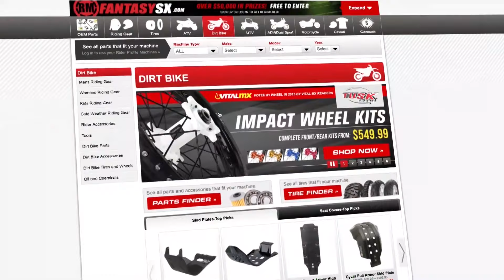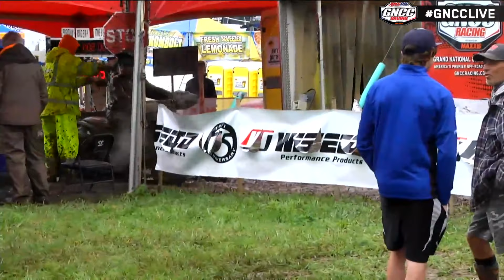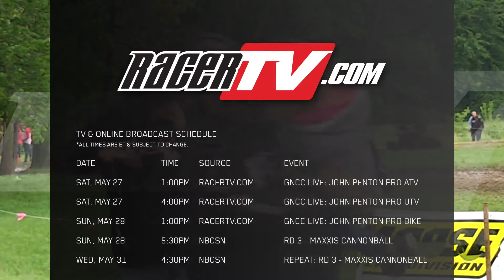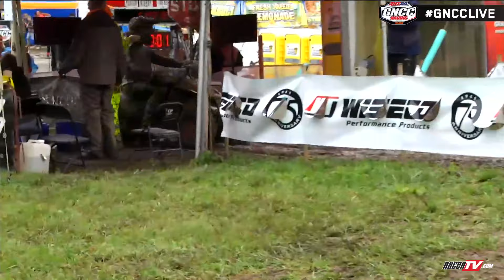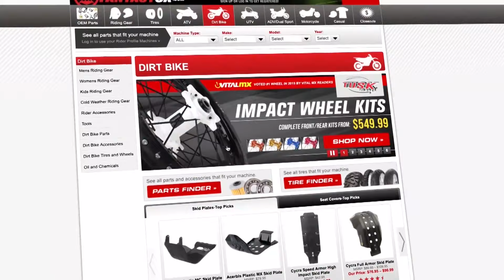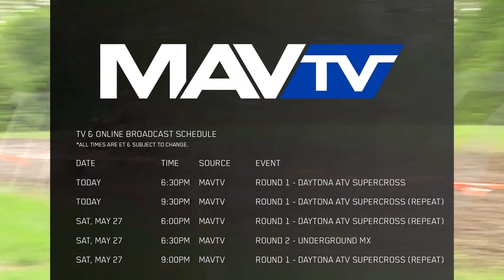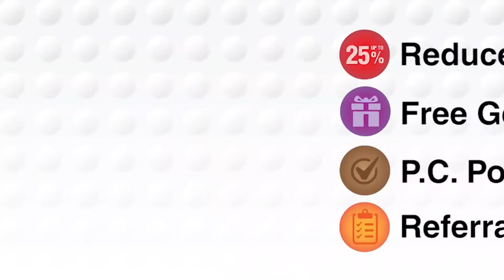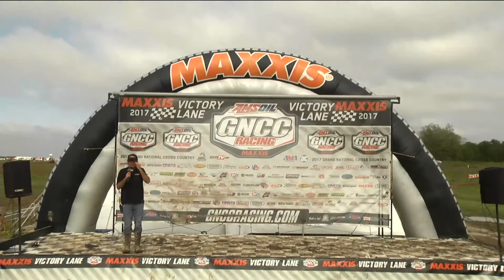2017 GNCC Live Round 6 - X-Factor ATVs